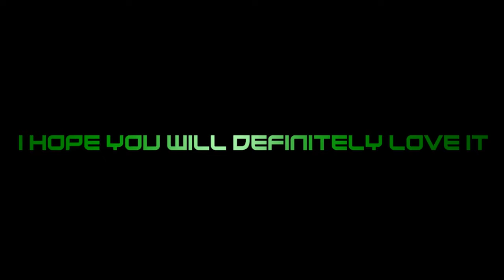Channel trailer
This is  my channel trailer this gives all information about What kind of videos I make !!!